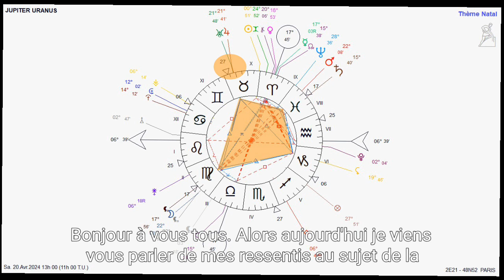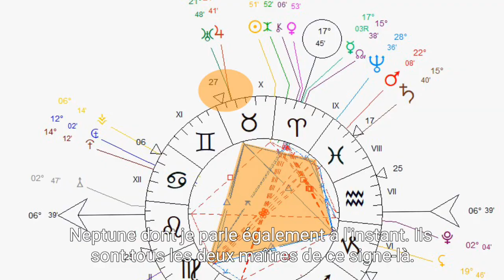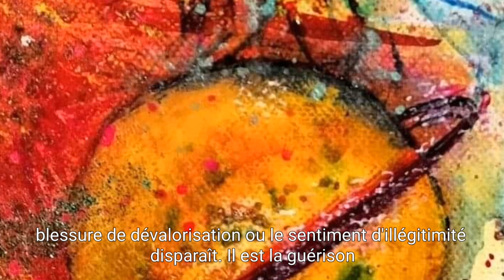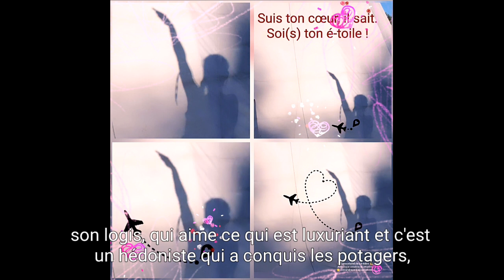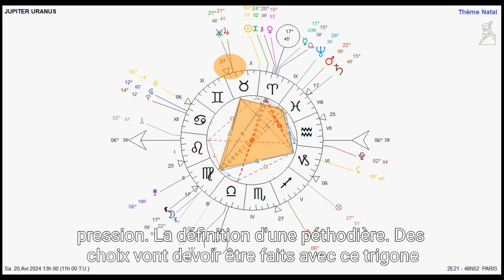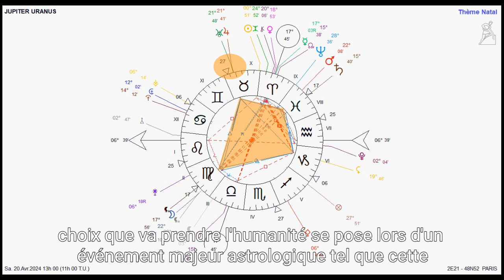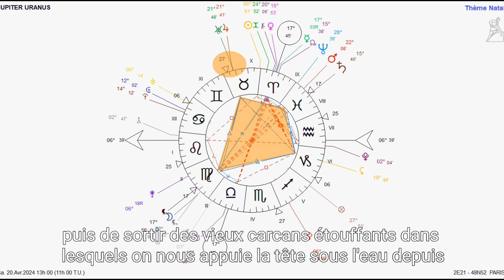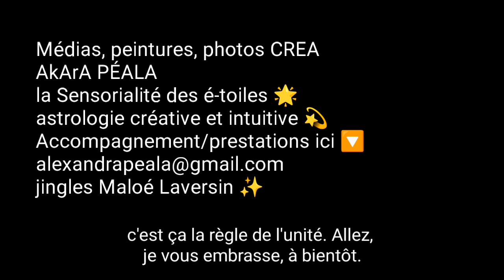Conjonction Jupiter Uranus Taureau 21 04 2024 Choc des titans, Focus sur les PLANETES Astrologie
Conjonction de Jupiter et Uranus en taureau
Le choc des titans !
Focus sur l'énergie des planètes et des signes du sagittaire et Verseau !
Enjeux...
Erratum pour la date et l'heure ! Petite blague de Mercure Rétrograde ?
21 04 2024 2 h 25 TU.
Merci à mon collègue et ami Gregory Creastrologie de m'avoir avertie de mon brouillard Mental ! lol...satané logiciel !
Les planètes lentes que sont Jupiter et Uranus avancent très lentement et l'interprétation ne change pas au fond, car l'intention était de vous faire gouter leur vibration. la lune qui est rapide s'est décalée un petit peu mais reste bien opposée dans le cerf volant !

CONTACT POUR RENSEIGNEMENTS COMPLEMENTAIRES /PRESTATIONS ASTROLOGIQUES ET ARTISTIQUES.
PRESTATIONS :
*Thèmes de naissance "classiques", Révolutions solaires, synastries  en audios.
 *Accompagnements individuels ou en groupe.
                               PLUS...
Exemples de thèmes des éléments, format A 4 encres couleurs
*Peinture de thème selon les éléments de Naissance EAU, TERRE, AIR, FEU...
*Peintures vibratoires sur Devis.
Cadeaux de naissance, pour soi, pour votre cabinet de thérapeute.
*Formule spéciale «cadeau de Naissance pour Bébé» Thème des éléments (45 mn) + Peinture A4
***Accompagnement en atelier d’ART thérapie, individuel ou collectif à négocier. Travailler un point de son thème, peindre soi même, peindre en cérémonie ou groupe, cercles, mandalas...

*PEINTURE sur TAMBOUR et MOULAGE  des ventre des femmes et des femmes enceintes, peinture du thème et des éléments dessus. Accompagnante de la naissance (DOULA)

Mais aussi, ma palette de peinture, nature, artistique est reliée à la sensorialité des é-toiles : Vivre ensemble des expériences fortes pour se relier au vivant, le protéger en SOI et autour de SOI.

* Illustratrice /infographiste
* L'HYPNOSE et les états modifiés de conscience comme outils supplémentaires d'expression...plongeons au cœur de notre imagination qui est sans limites...!

Astrologie créative et intuitive 🌟
Accompagnement ici 🔽
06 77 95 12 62 Laisser impérativement un message.
Akara Péala
SITE EN REFORME...
*2.LIKE
*3.COMMENTE
*4.PARTAGE

Site en réforme. / en panne actuellement merci de me contacter par mail !
L'ASTROLOGIE et l'ART THERAPIE comme médias de communication.

* Voir texte dans l'espace communauté DOUCEUR DOULEUR !

Je vous explique à travers ma vision très Plutonienne, les enjeux que je perçois. Ceci n'est que ma perception sensible, accompagnée de mes créations pour illustrer.
Que la lumière des étoiles éclaire vos vies !

Tous droits de reproduction interdits.